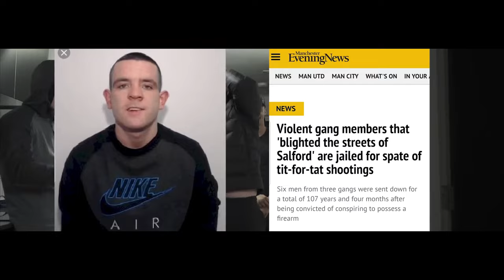Jordan ft. Potter Payper - My Pain (2024)